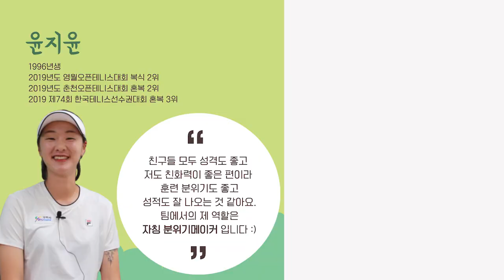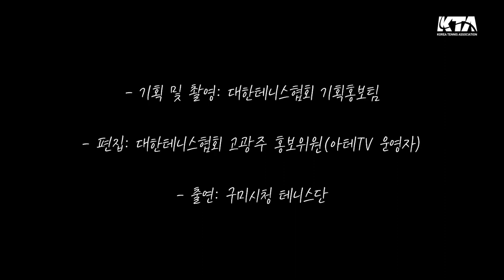[KTA가 간다] 구미시청 윤지윤 선수를 소개합니다! | 구미시청 EP.6 ※쿠키영상있음※